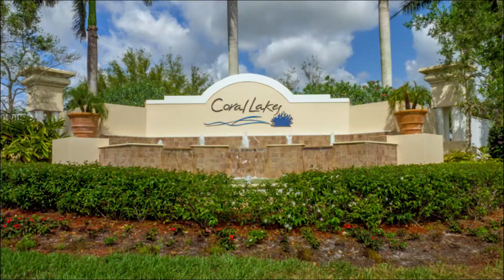Cape Coral Florida - Coral Lakes Community - Video Production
Looking for Video Production Services in Cape Coral, Florida Fort Myers, Florida or even Naples, Florida?  J Media Films Specializes in High End Video Production Services ranging from Live Event Filming, Cinematic Real Estate Videos, Testimonial Videos, Social Media Videos and more... We would Love to discuss your next video project.